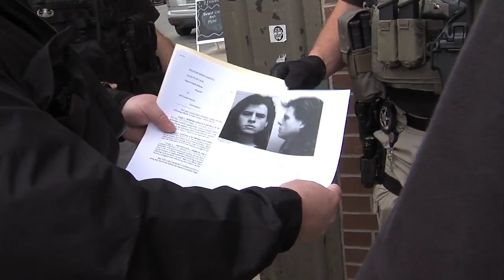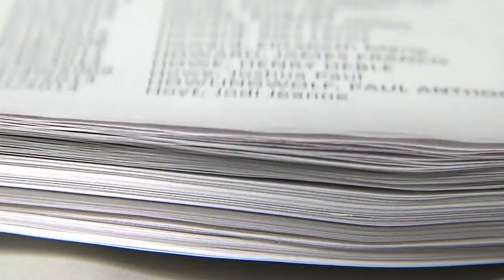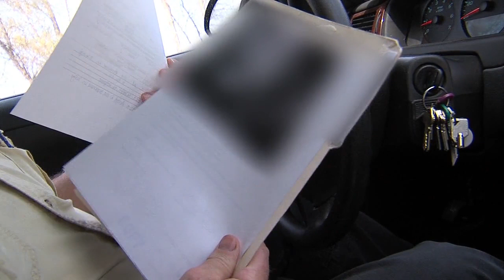Warrants Part 2